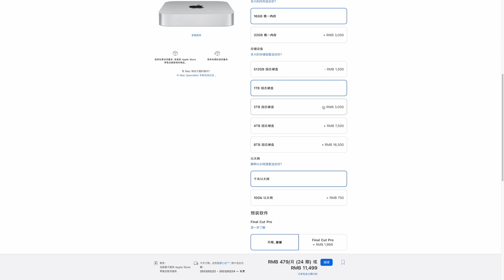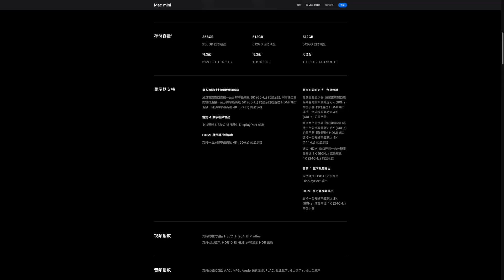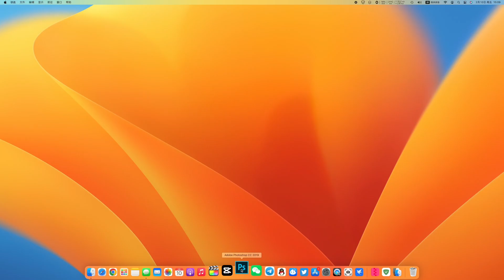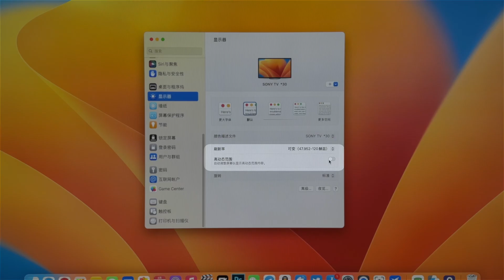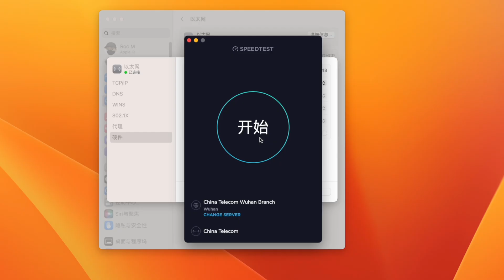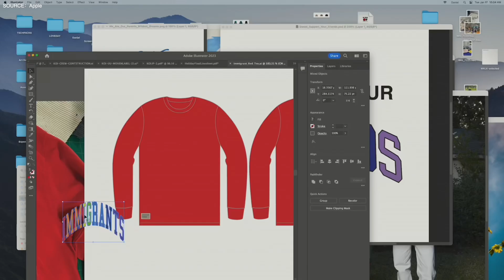1TB+万兆网Mac mini M2 Pro开箱上手，对比M1(CC字幕）